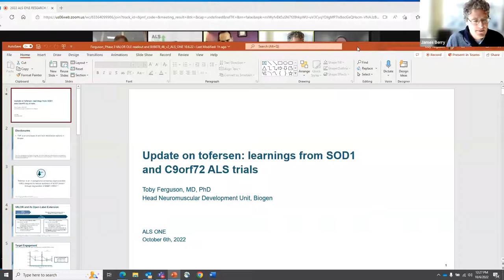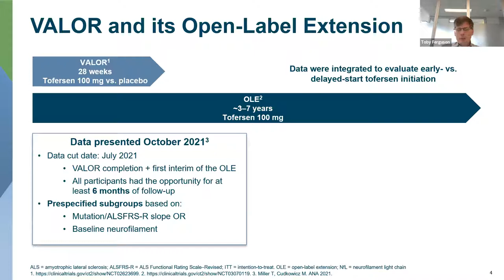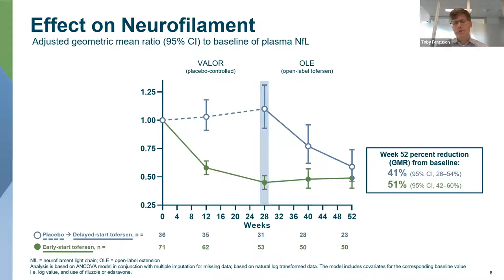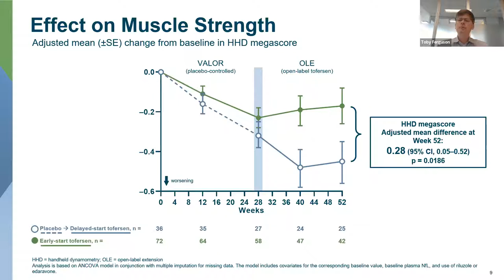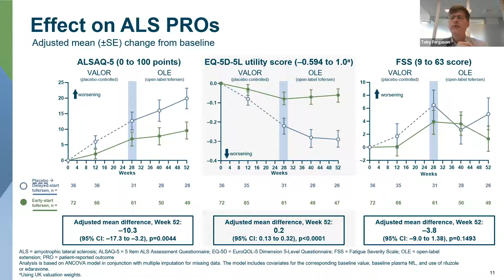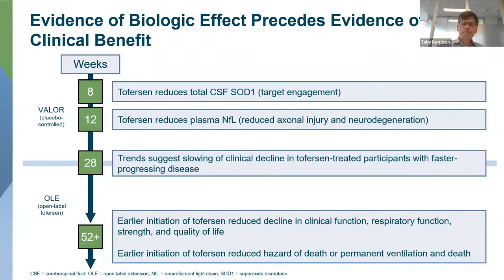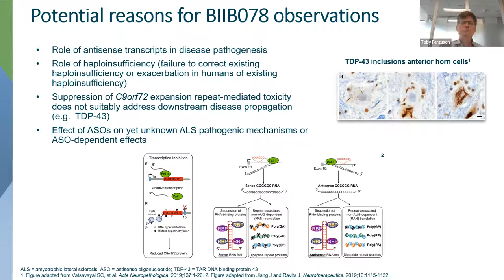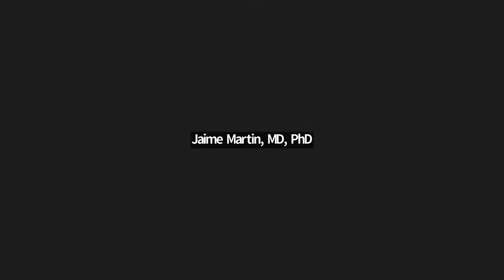2022 Annual ALS ONE Research Symposium: Dr. Toby Ferguson/Toferson Update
ALS ONE's 5th Annual ALS ONE Research Symposium, held Oct. 6, 7, & 11, 2022, hosted by our research team: Dr’s Merit Cudkowicz, MD, MSc of MGH, Robert Brown, MD, DPhil of UMass Medical School, James Berry, MD, MPH of MGH, Sabrina Paganoni, MD, PhD of MGH, and Fernando Vieira, MD of ALS TDI.  The conference had over 960 registered guests from 34 countries, including researchers, scientists, and members of the ALS community from around the world, convening virtually for 3 days of sharing critical research that is underway across the globe to help uncover therapeutic options leading to an ultimate cure for Amyotrophic Lateral Sclerosis (ALS).  Recordings were made of the presentations which we are/were approved to share.

IN THIS VIDEO:

Symposium Segment: CURRENT STATE OF ALS TRIALS

Presentation Title: Gene therapies: Biogen's update on Tofersen.

Speaker: Toby Ferguson, MD, PhD, Vice President, Head Neuromuscular Clinical Development at Biogen.

Moderator: James Berry, MD, MPH, Associate Chief of Neuro-therapeutics and Chief of the Division of ALS and Motor Neuron Diseases at Massachusetts General Hospital (MGH) and Director of the MGH Neurological Clinical Research Institute (NCRI).

ALS ONE is a 501c3 non-profit organization focused entirely on ALS research and care.  To learn more about ALS ONE and/or support our mission,